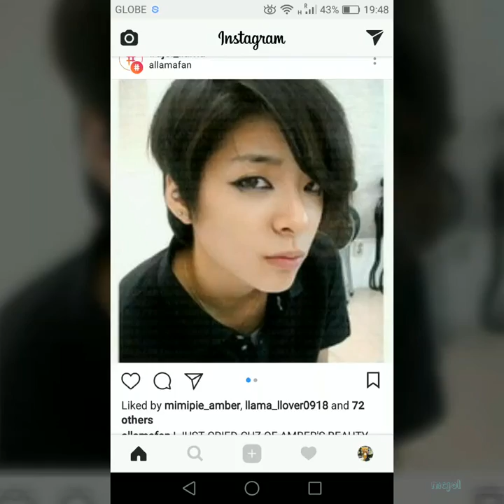Amber Liu throwback photos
My collection for January 2018 (longer version) 😊 -ctto-